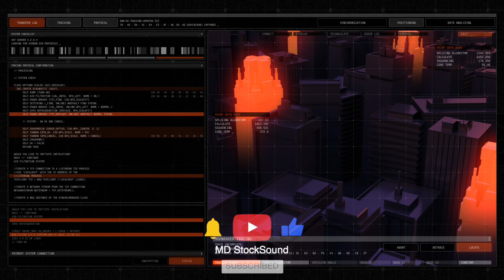Techno Background Music | Ready For A Game | MDStockSound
👍 Please READ!
 1. If you DO NOT NEED to monetize your video with this music:

● Copy & Paste:

Music Info: .
Song: Ready For A Game (Techno Background Music)

► Here you can find:
Background Music,
Instrumental Music,